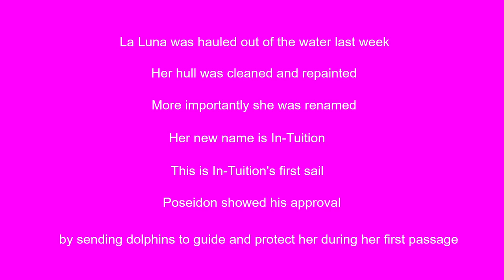In Tuition swims with dolphins - solo sailing Hunter 356 Sailboat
This is In-Tuition's first sail with her new name and new bottom paint.  Poseidon sent dolphins to guide her.  They stayed with us for more than an 1.5 hours as we head toward Thimble Shoals light and as we returned to Little Creek Harbor and the slip.  The winds were light but we still managed a respectable speed.  Toward the end of the video, the apparent wind increased to 10 to 12 knots and In-Tution showed off her clean hull and prop.

0:00 Intro and easy sailing
3:00 Poseiden sends the dolphins
5:30 Dolphins near Thimble Shoals
6:25 Dolphins taking us home
6:45 On the port side
7:35 On the starboard!
8:00 On the port bow
9:55 Back on the starboard bow
10:04 Port bow again
11:20 Starboard side
11:59 Great action shots
13:00 Alone with the wind